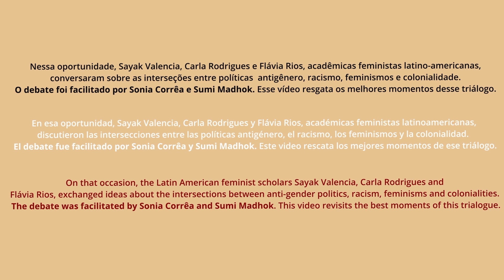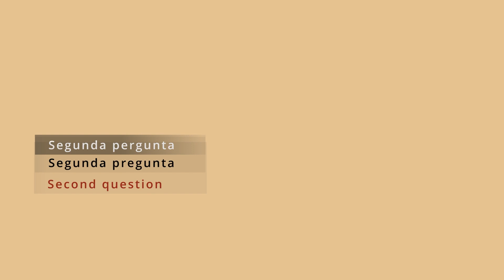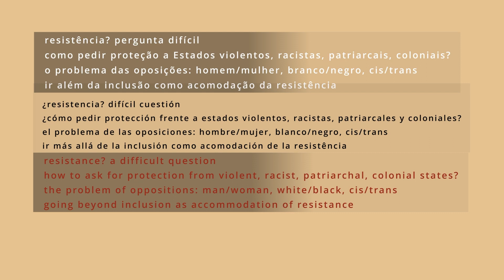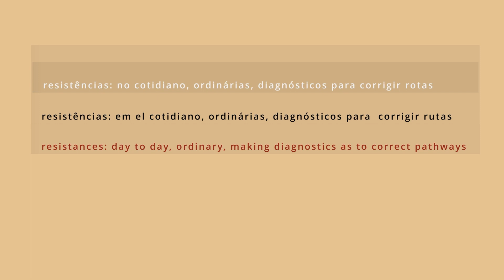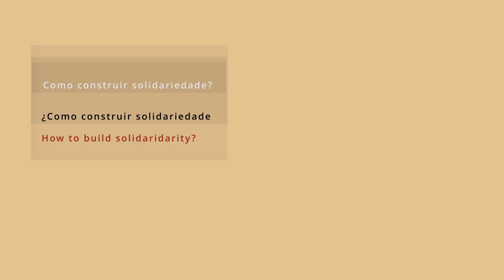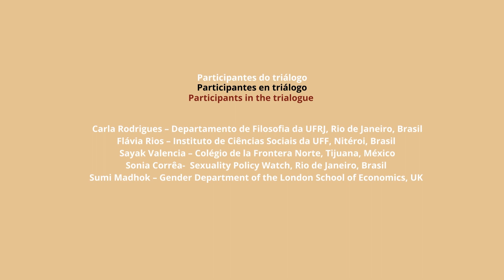[ESP]Convergencias y fracturas en la intersección entre políticas antigénero, racismo y colonialidad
El 11-12/04/2023 tuvo lugar en Río de Janeiro el seminario Seminario: Cartografiando y resistiendo "fantasma del género" en América Latina: geografías de los movimientos antigénero", organizado por el Sexuality Policy Watch (SPW), en colaboración con la London School of Economics and Political Science (LSE), el Arts & Humanities Research Council y con el apoyo del BRICS Policy Centre (PUC-Rio). El evento fue el segundo de una serie de cuatro talleres del proyecto "Movimientos transnacionales y resistencia 'anti-género': narrativas e intervenciones".

En este vídeo, recogemos los momentos más destacados del diálogo a tres bandas que cerró la primera jornada del evento: "Convergencias y fracturas en juego en la intersección entre políticas antigénero, racismo y colonialidad".

Trialogo: "Convergencias y fracturas en juego en la intersección entre políticas antigénero, racismo y colonialidad".

Con: Sayak Valencia (México), Flavia Rios (Brasil), Carla Rodrigues (Brasil)
Mediación: Sonia Corrêa (SPW) y Sumi Madhok (LSE)